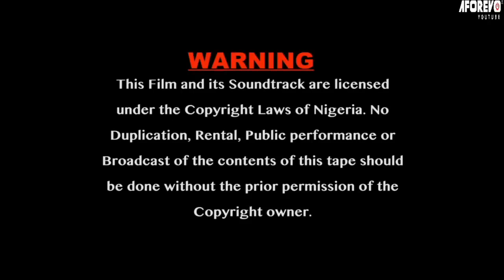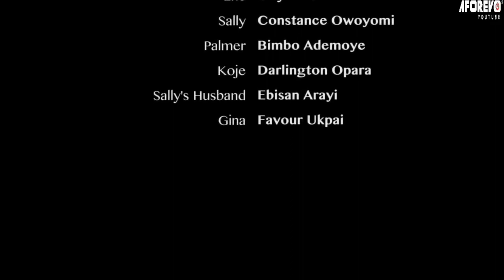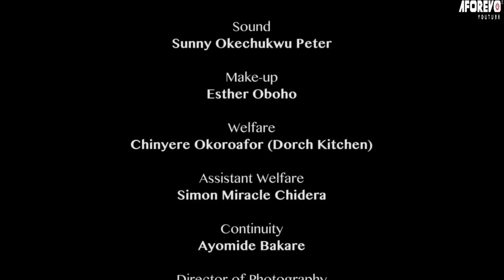La Créature des Bermudes (Action) Film complet en français 2023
L’avion du Président des Etats-Unis, Air Force One, s’écrase en plein triangle des Bermudes. L’équipe de secours de la Navy envoyée sur place ne s’attend pas à la terrible menace qui les guette : une gigantesque créature maritime détruisant tout sur son passage.
Télécharger La Créature des Bermudes: tii.la/dQ0njrF5BMr